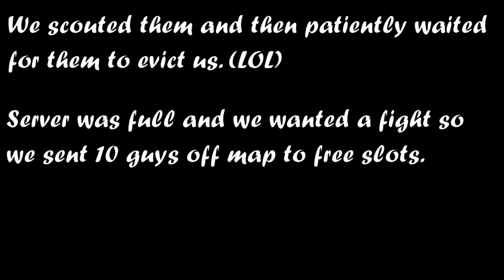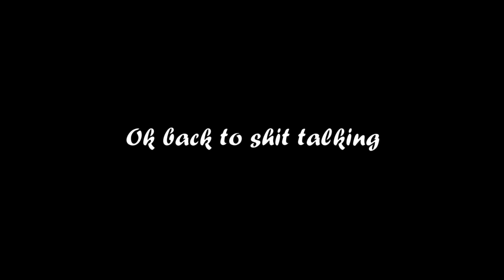[Driss] Last Oasis Ep. 10 - Streamers Get Wrecked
I was minding my business crafting stuff when around 15 people spammed smiley faces in chat, shit talked, and threatened to evict us from our tile. Yeah...they got smashed when the time came to fight.